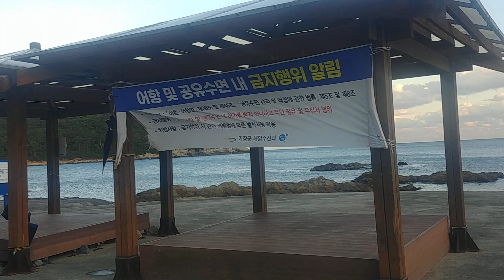부산 공수마을 해안 산책로1 Busan Gongsu Village Coastal Walk